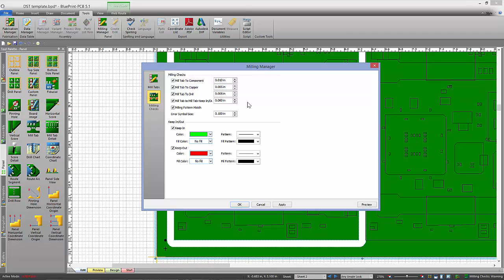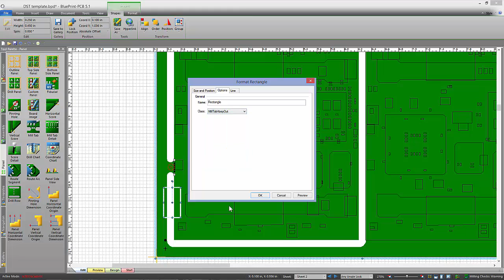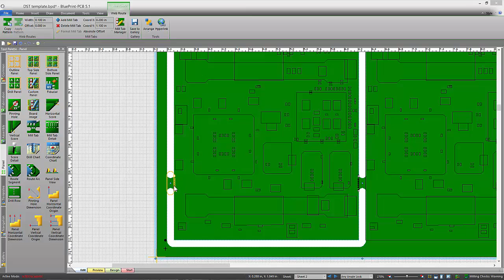Checking for proper Mill Tab Placement while creating Assembly Panels in BluePrint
Milling errors can be prevented or detected by enabling the milling checking
features. Select the types of milling errors to analyze including minimal spacing for
mill tab to component, mill tab to copper and mill tab to drill. Create mill tab keep in
and keep out areas to define preferred locations for mill tabs. Analyze minimal
distance between mill tabs and the keep in or keep out areas. Error detection is
modal with choices of prevent, warn or no checking. Additionally, analyze patterns
across all PCB images for mismatches. When enabled, error checking is performed
anytime edits are attempted to a web route or mill tab.